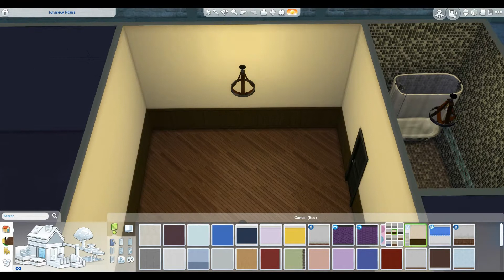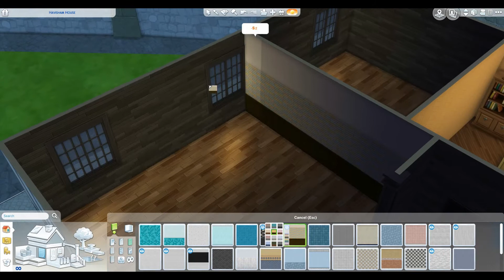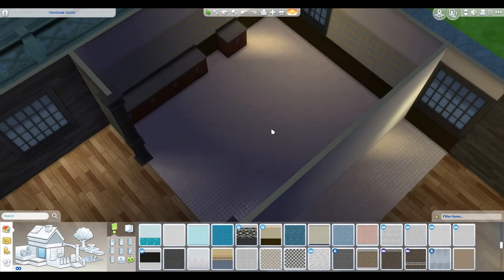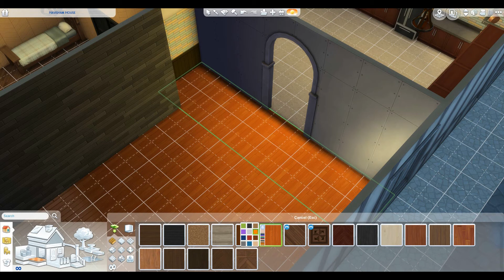The Sims 4: Small Aged House Build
This Tudor-themed house is designed to fit into a typical town of that time. It has all rooms a family could need and is free of modern day items such as electronics.